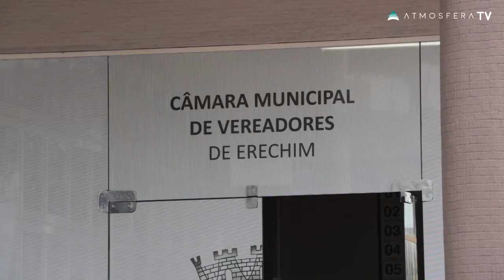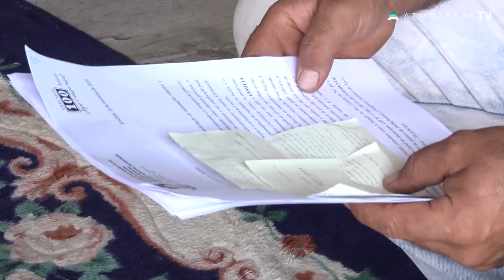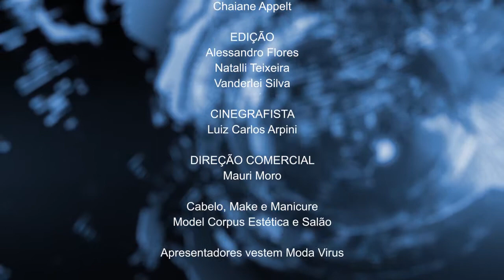Jornal das 7 - 20.02.2019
Atenção! Criação de bloco independente expõe tensão entre Prefeitura e Câmara de Vereadores e Cancelamento de transporte escolar frustra pais e estudantes de bairro de Erechim.